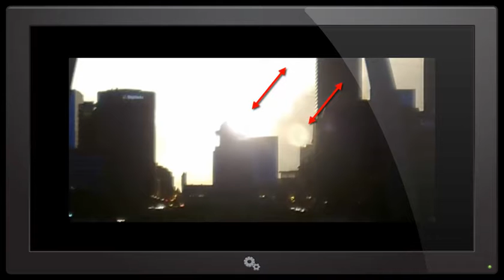SECOND SUN NIBIRU STORM !Missouri Stlouis_2016-04-30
SECOND SUN NIBIRU STORM !?
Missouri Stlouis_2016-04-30